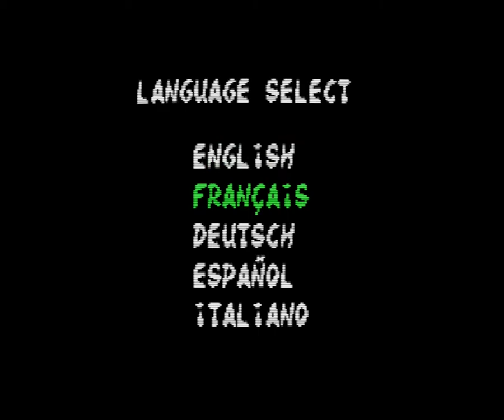Asterix & The Great Rescue (Master System)